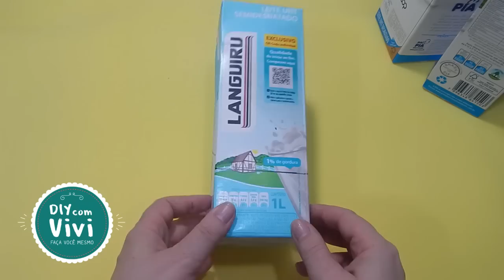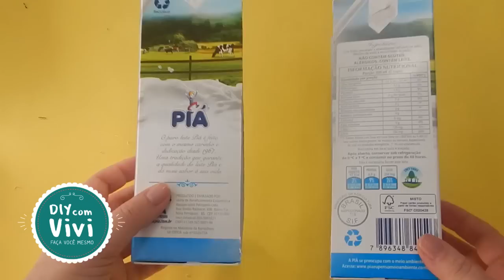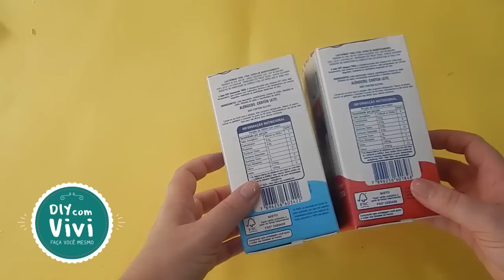DIY Organizador Escolar Tumblr com material reciclado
No vídeo de hoje iremos criar um organizador lindo reutilizando materiais como caixas de leite, papelão e uma calça jeans velha.
para decorar vamos criar Patches que podem ser trocados de lugar quando você quiser dando um novo visual.
Este vídeo faz parte do projeto reciclarte em que eu e mais alguns canais nos reunimos no dia 30 de cada mês para trazer ideias com material reciclado. segue o link de todos os canais para você conferir o que a turma produziu .

Quer ver mais vídeos do Canal

Você sabia que curtir 👍meus vídeos aqui do CANAL ajuda muito? é assim que sei o quanto você gostou do trabalho e trago mais coisas parecidas para você assistir!!
Ficarei muito feliz em ter você aqui comigo!

❥ DIY Amino / Diy com Vivi

Espero que tenha gostado deste trabalho que fiz com muito carinho e não esqueça de deixar um comentário aqui embaixo, eu quero muito saber a sua opinião!

Beijos Vivi! 💕